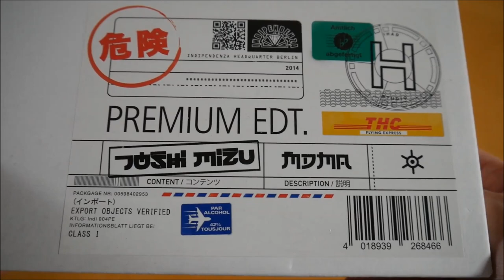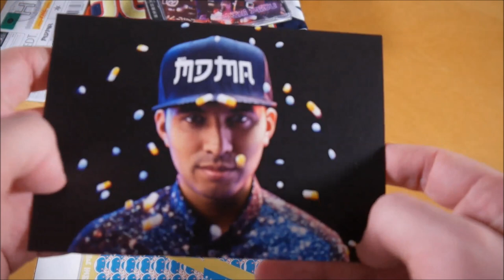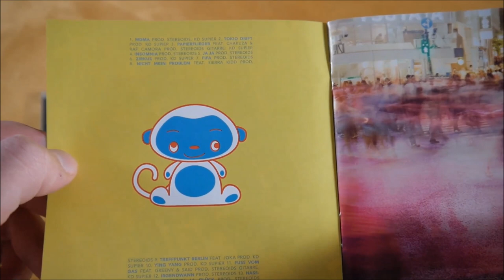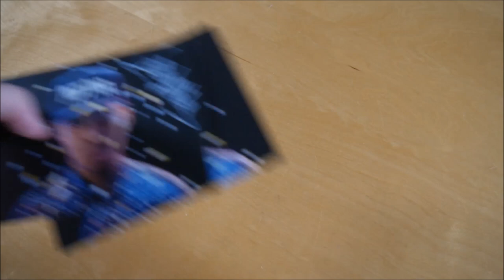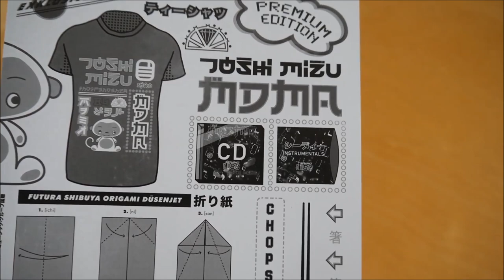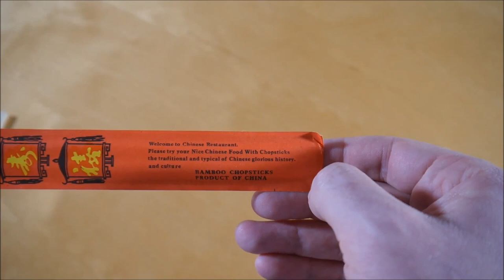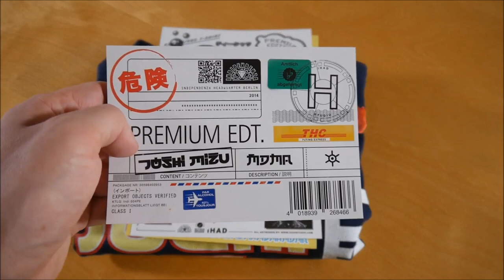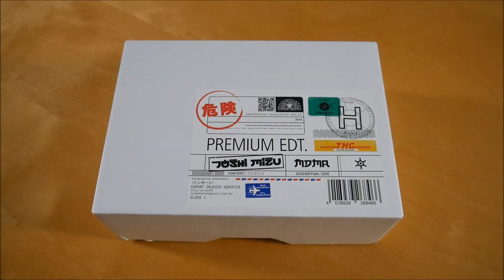Joshi Mizu - MDMA Box Unboxing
In diesem Video zeige ich euch die MDMA Box von Joshi Mizu.
► Hier könnt ihr das Album kaufen:
Weitere Musik von Joshi Mizu

► ALBUM INFOS
Joshi Mizu - MDMA
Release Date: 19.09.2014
Kaufpreis: 35,99 €

MDMA Box Inhalt:
- Album
- Album Instrumentals
- T-Shirt
- Autogrammkarte
- Essstäbchen
- Origami Papier

MDMA Tracklist:
01. MDMA
02. Tokio Drift
03. Papierflieger (feat. Chakuza & RAF Camora)
04. Insomnia
05. Ja Ja
06. Zirkus
07. FIFA
08. Nicht mein Problem (feat. Sierra Kidd)
09. Treffpunkt Berlin (feat. JokA)
10. Ying Yang
11. Fuß vom Gas (feat. Greeny & Said)
12. Irgendwann
13. Hassliebe
14. Glück
15. Tschüß & Ciao

MDMA Info:
Das Album von Joshi Mizu erschien am 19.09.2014 über Indipendenza.